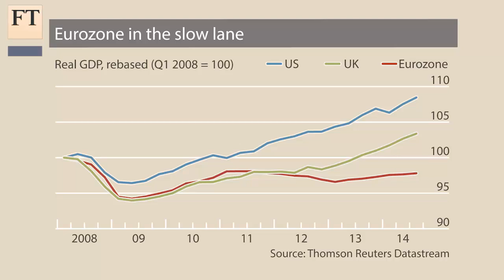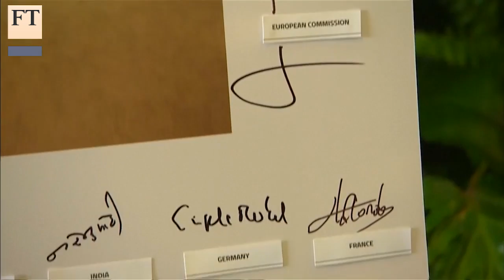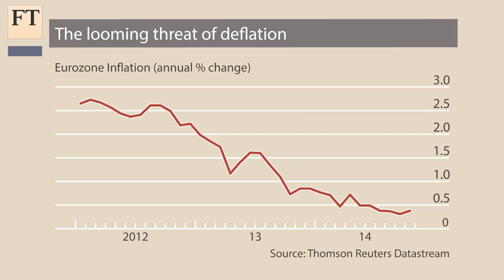QE and the ECB - Risks and Rewards | FT Markets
The eurozone economy is stuck, putting pressure on the European Central Bank to act, with many clamouring for quantitative easing. The FT's Claire Jones asks the ECB's Peter Praet what actions could be taken and explores disputes that are impeding growth.